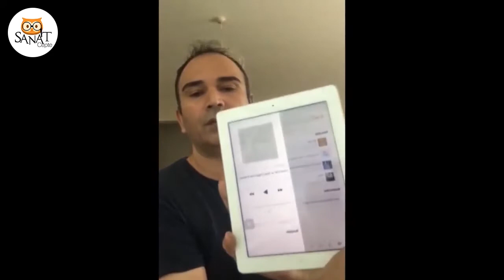Ankara Devlet Opera ve Balesi Sanatçısı Tunç Özşakar ile "Sanat Cepte" Yayını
Jazz dance